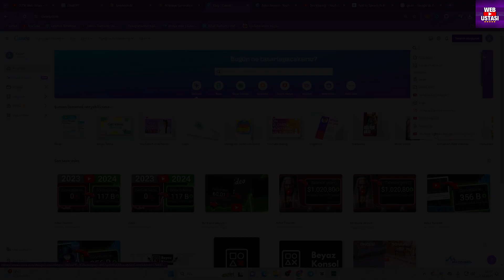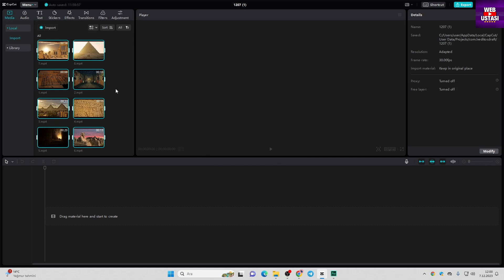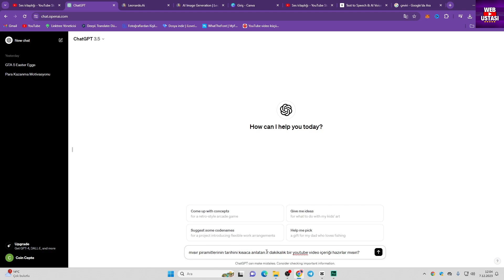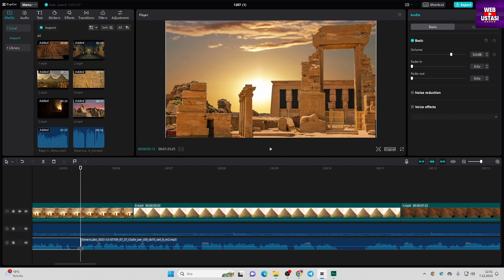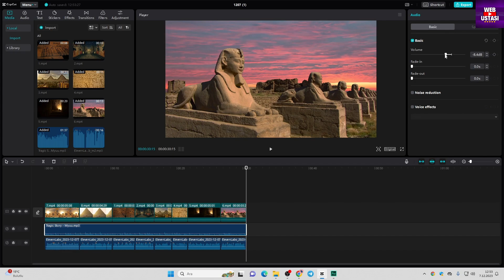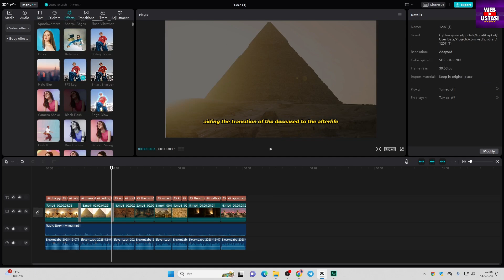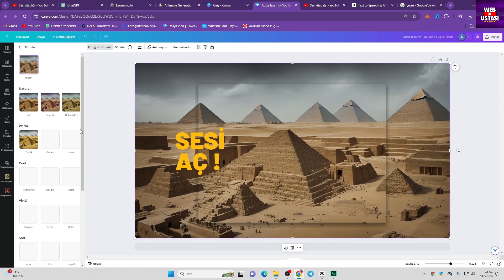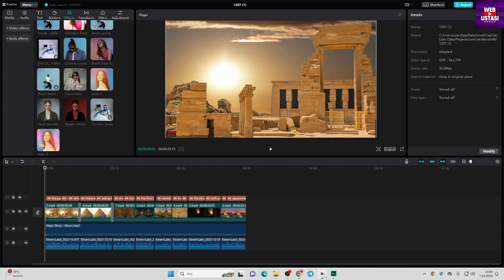SIFIRDAN UZMANLIĞA! | Yapay Zeka ile YouTube Videosu Oluşturma Eğitimi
Bu videoda sıfırdan yapay zeka ile youtube videosu oluşturma ve youtuber olmak için yabancı youtube kanalı açmak isteyenlere özel youtube ingilizce içerik üretmek konularına değindik.